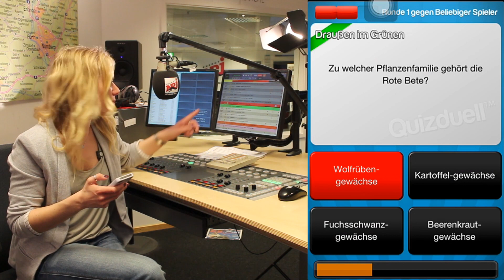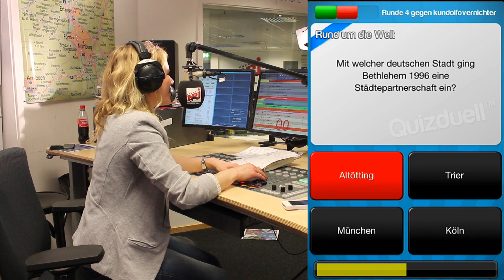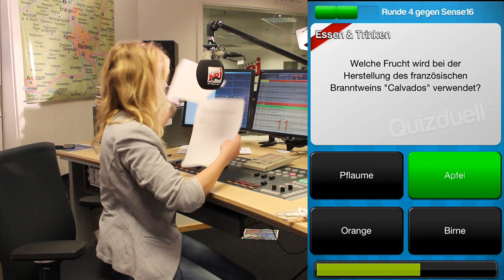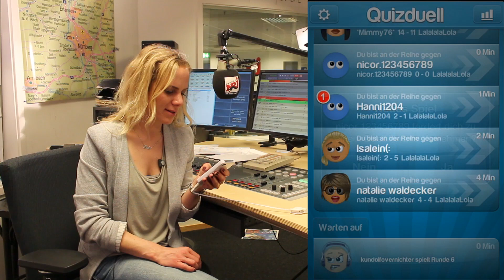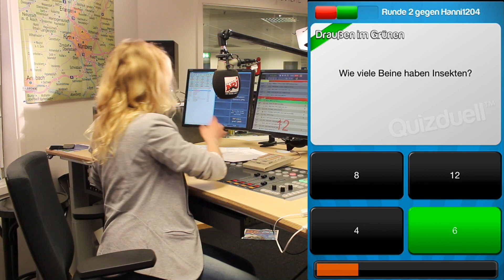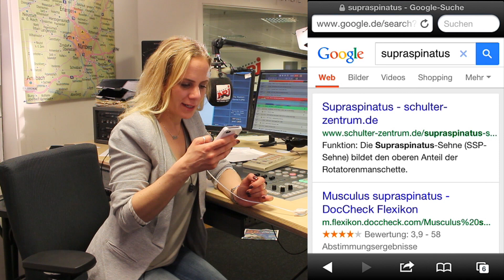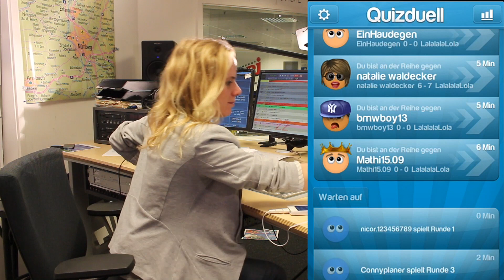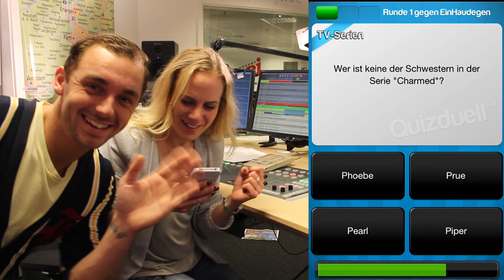LET'S PLAY Quizduell während der Radiosendung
Es gab schon lange kein LET'S PLAY Quizduell Video mehr, weil ich ziemlich viel zu tun hatte, z.B. jeden Nachmittag eine Radiosendung moderieren. Darum hab ich versucht, beides gleichzeitig zu machen, und während der Radiosendung im ENERGY Studio Quizduell spielen.

Was ist ein Ameisenlöwe? Wer oder was ist Supraspinatus? Was ist ein Schwarzkappen-Schnäppertyrann? Wie heißen die Brüder von Zeus? Wie schnell ist die Luft wenn wir niesen? Wer oder was ist Posca?

Mit dabei: Sense16, bmwboy13, Connyplaner, Mimmy 76, kundolfovernichter, nicor. 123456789, Hanni1204, natalie waldecker, Isalein(:, EInHaudegen